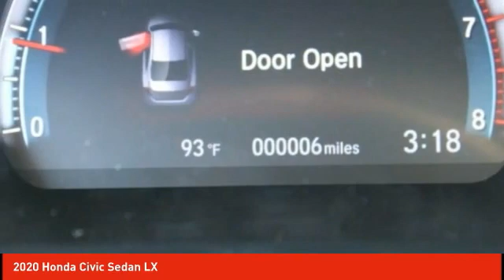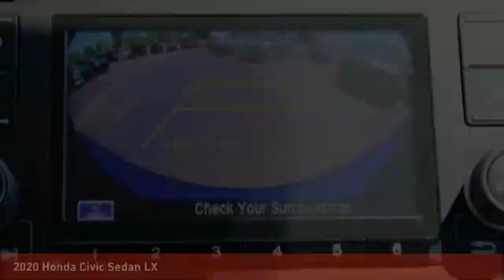2020 Honda Civic Sedan Schlossmann Honda City Inventory 01486